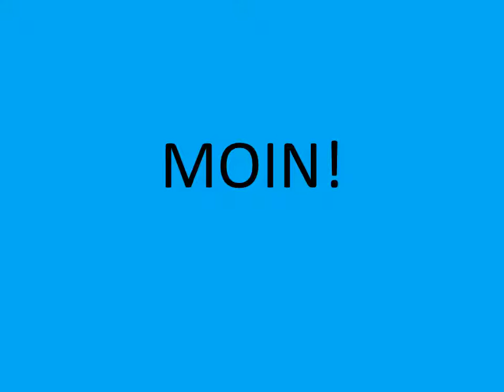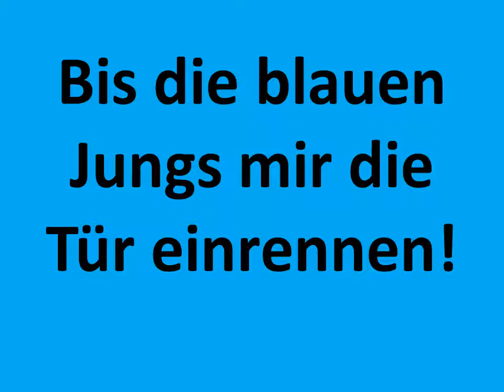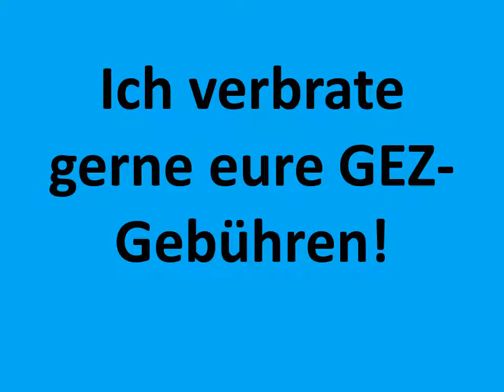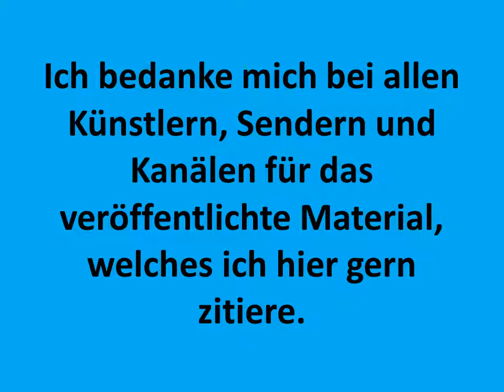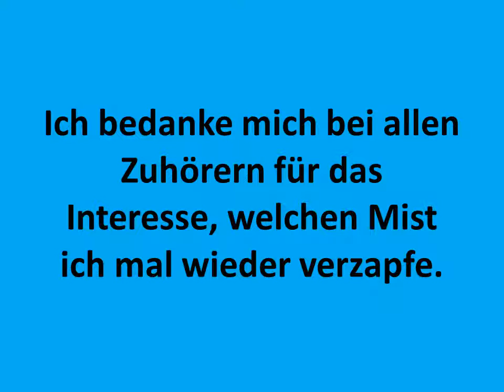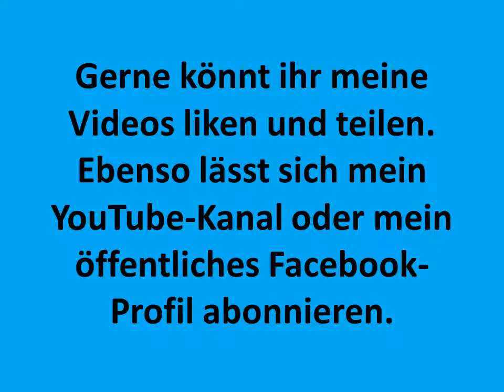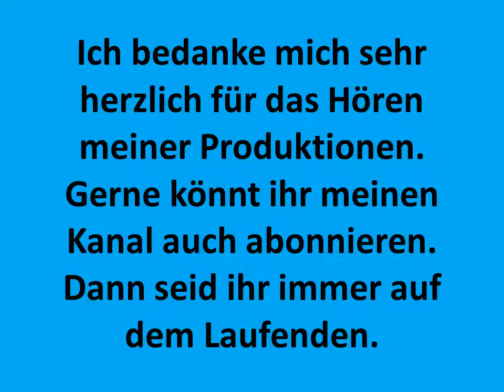Hotten Todt Sendung 57 Kükenschreddern Special Teil 1 von 2